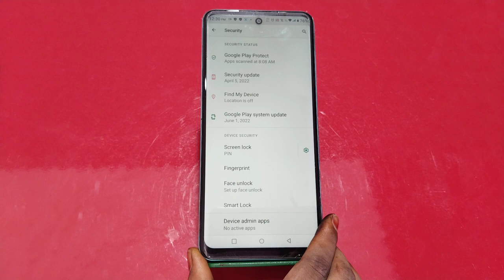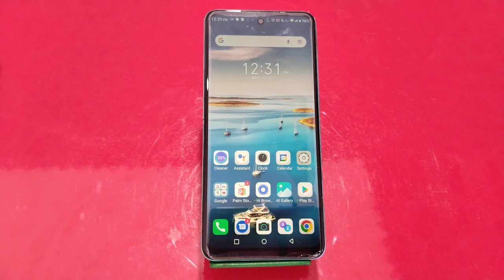How To Set Pattern Lock In Tecno Camon 19 Neo,Tecno Camon 19 Neo Mein Pattern Lock Kaise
How To Set Pattern Lock In Tecno Camon 19 Neo,Tecno Camon 19 Neo Mein Pattern Lock Kaise Lagaen, Pattern Lock Setting In Tecno Camon 19 Neo,

Patternlock Tecno Camon 19 Neo#Usepatternlock